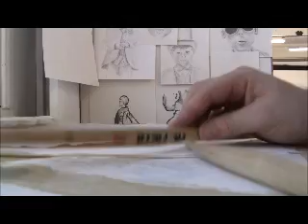Drumming on rough ground.wmv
Benjamin David Viney